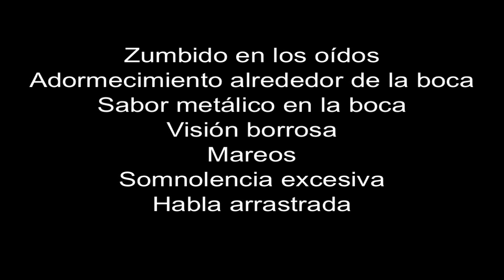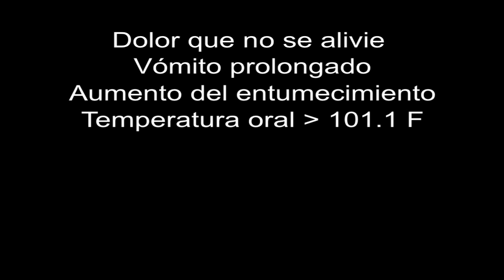Cómo usar una bomba de infusión para administrar medicamentos para el dolor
Este vídeo le enseña a los pacientes como usar una bomba de infusión para administrar medicamentos para el dolor.